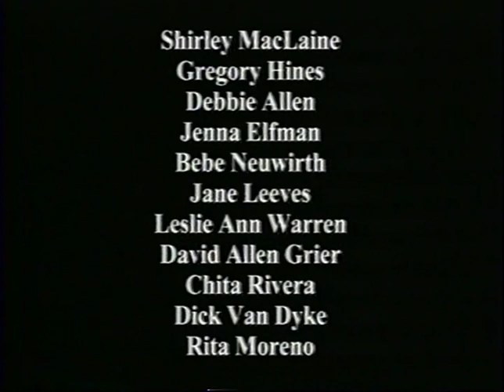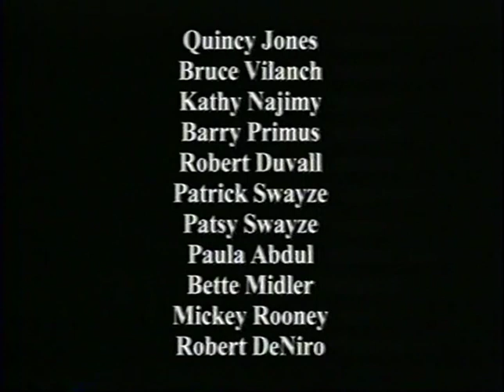American Choreography Awards Teaser